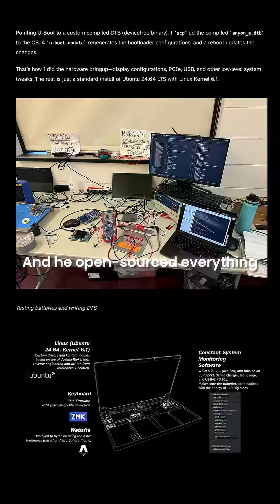This 18-year-old built his own laptop for a school project and Elon Musk just hired him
Remember the high school kid who built his own laptop Elon Musk just hired him for Neuralink

Meet Byron Huang Hes 18 and wanted a laptop that didnt exist so he built it himself for his senior project The problem Hed never built a laptop before

He reverse-engineered Asus laptop logs to get a 4K Samsung AMOLED display working on Linux CNC milled his own aluminum chassis from scratch Designed a custom cooling system from a single block of copper

The mechanical keyboard he built detaches and works as a standalone wireless keyboard

It boots three seconds faster than a MacBook Pro and gets seven hours of battery life

Byron documented everything on YouTube Over one million people watched One of them was a Neuralink engineering lead

Neuralink recruited him to the Robot Surgery Electrical Engineering team Byron went from building laptops in his dorm to designing brain-computer interface robots

Now hes at Yale studying electrical engineering while working at Neuralink One YouTube video changed his life And he open-sourced everything